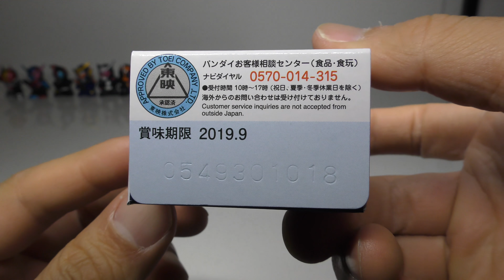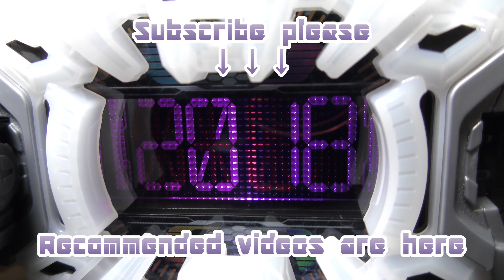12th UNBOXING HEISEI KAMEN RIDER KIDS 20 RIDER CONGREGATION!!